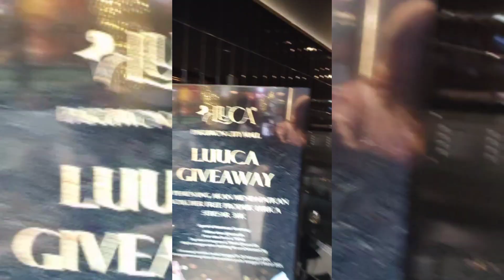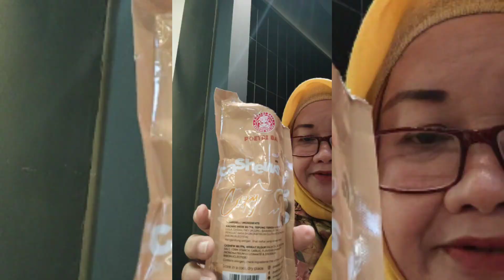NgeMil Sore - Luuca Ice Cream - Pakuwon City Mall Surabaya - Vlog | Itta KD Channel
Sampai Jumpa Yaaaa... ✋🙏🏻❤️